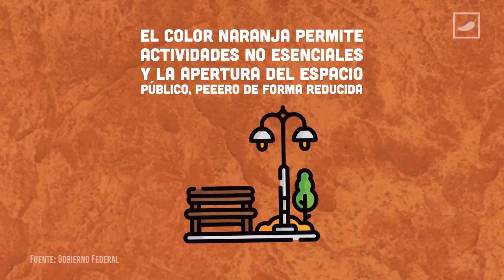AlChile con la "nueva normalidad"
AlChile con el regreso a las actividades normales después la pandemia de COVID-19.